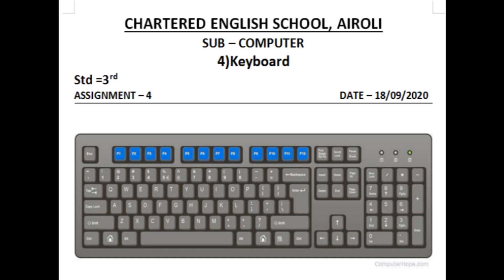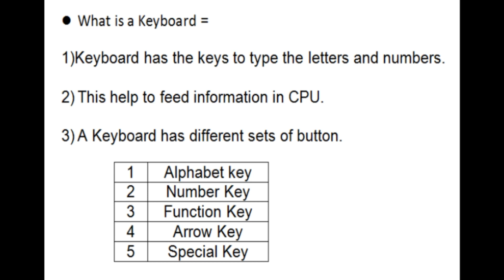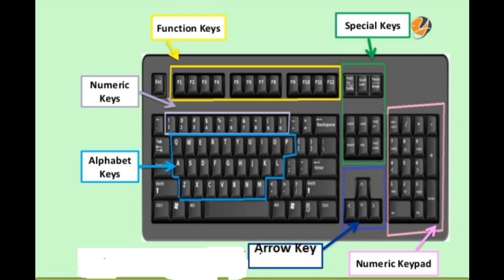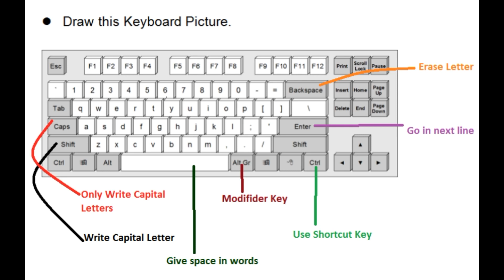Std 3rd, Computer - Lesson No 4 Keyboard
This video regarding Std 3rd Computer Lesson No 4 Keyboard